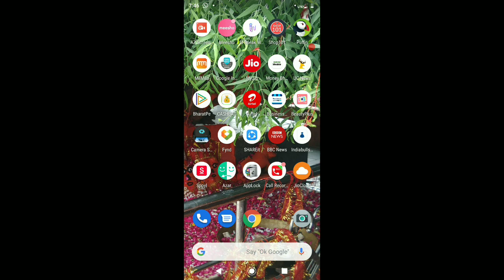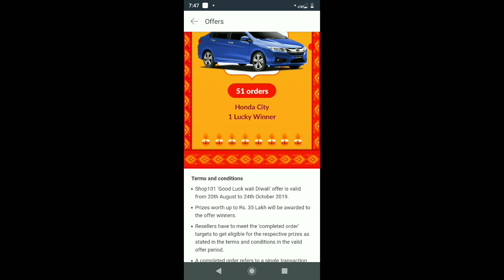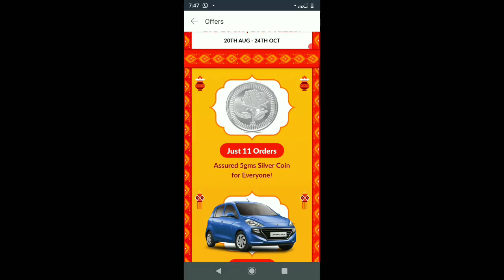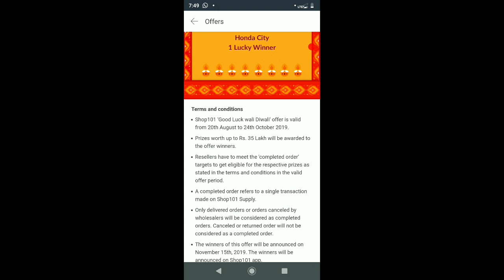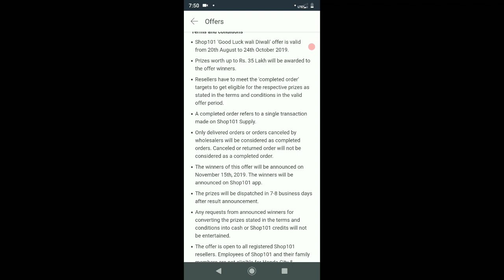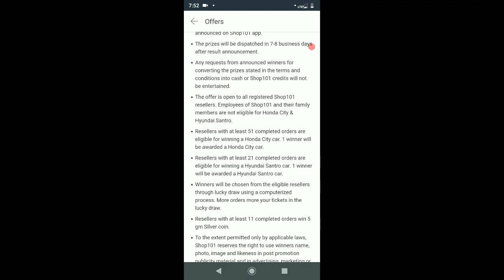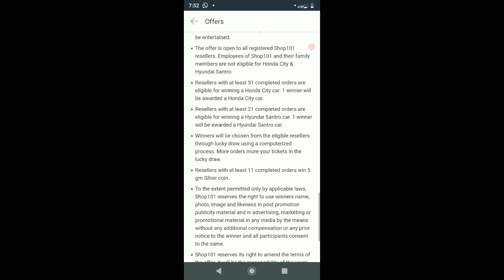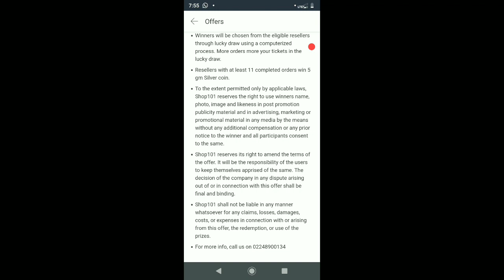Shop 101 Reselling Application Launched 3 Prize For Resellers ll Earn Home At Home Through Reselling